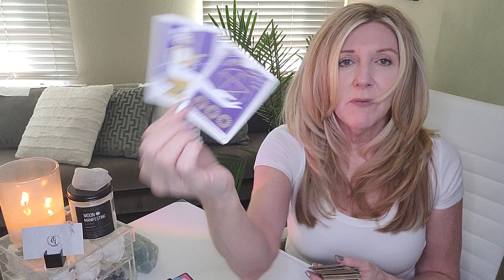GEMINI - THIS ENCOUNTER CHANGES YOU FOREVER! SOMEONE SEES YOU AS THEIR MATCH!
OUR SIGNATURE SESSIONS:
1. RAPID CHANGE SESSION®: Are you experiencing addictions or anxiety in your life or relationships? Are bad habits, phobias, fears, post-trauma, and/or grief and loss affecting your everyday life? If so, this session may be for you.
2. BEYOND THE READ®: Are you letting negative emotions or self-limiting beliefs hold you back in a relationship, career, or life you deserve?  Now there's is no excuse to let negative emotions or limiting beliefs stand in your way! xo
3. DISCOVERY SESSION: This is a complimentary session to recommend what service is best for you!

This read is for all GEMINI sun, moon, rising, and Venus signs. Find your sun, moon, rising (or ascendant sign it's also called), Venus, and North Node placements

Mailing address:
THE GUIDED INTUITIVE
2307 Fenton Parkway
Ste. 107-271